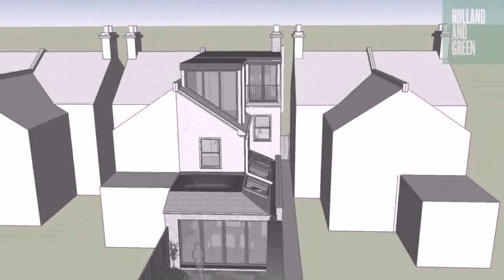Loft Conversion 3 Bed Semi - DaddyGif.com (see description)